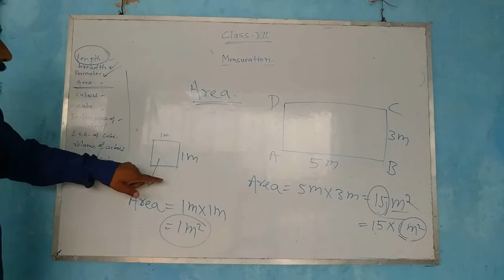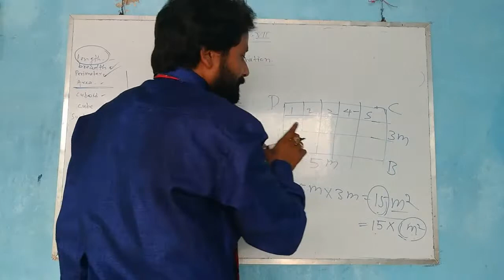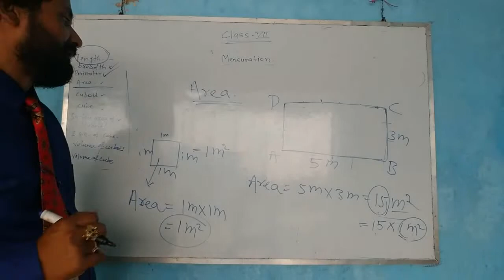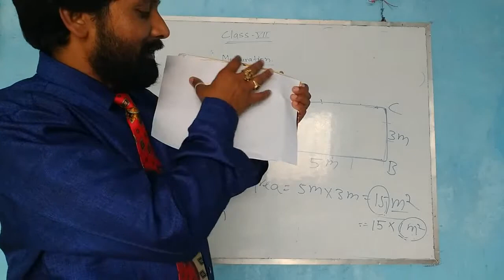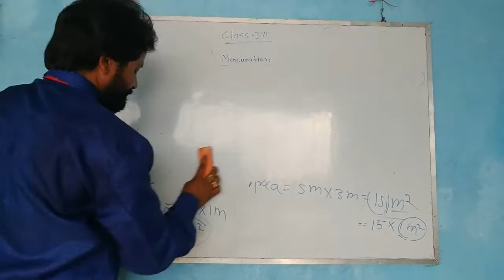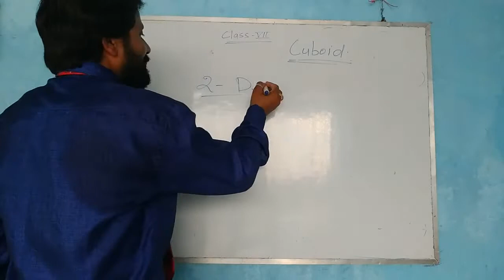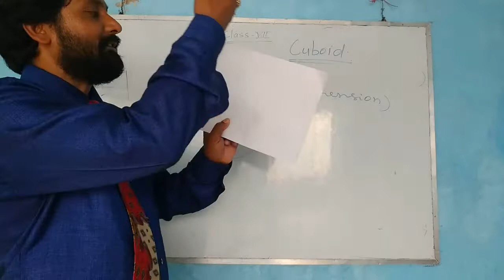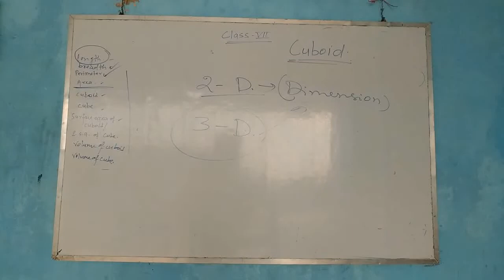Class 7 mensuration part 2